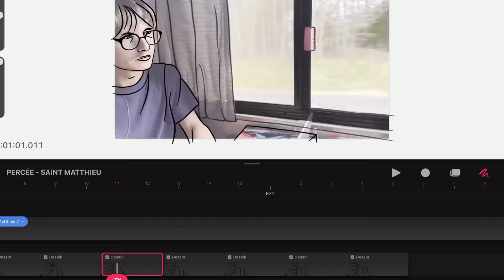Être Étudiant & Artiste en dernière année de master Peinture à la Cambre - art vlog 26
C'est avec énormément de plaisir que je vous retrouve pour un nouveau vlog dans mon atelier de peinture à la Cambre ! 😍
J'ai commencé à tourner cette vidéo mi-janvier. Elle représente plus d'1 mois dans ma vie d'artiste dans mon atelier à Bruxelles. Dans cette vidéo, on travaille sur de nouveaux tableaux, on accroche, on prépare une exposition de peinture dans une galerie d'art à Grenoble.
Et aussi! On prépare d'autres tableaux pour une prochaine exposition qui se déroulera à Saint-Remy-de-Provence fin mars ; comme d'habitude, plein de projets, de la musique, des réflexions sur le travail d'artiste dans l'atelier.

J'espère que cette vidéo vous plaira, comme d'habitude, n'hésitez pas à lâcher un petit like et un commentaire, ça me permet d'améliorer les vidéos :)

Un grand merci à toutes les personnes qui m'ont envoyé leurs dossiers et books artistiques pour la mise en valeur de leur production artistique.

❤️ Pour suivre le travail de mon ami Gaston et son groupe JJ LOVA

-- chapitres --
00:00 Intro
00:38 Mardi 23 Janv.
01:08 Mercredi 24 Janv.
01:51 Lundi 29 Janv.
02:19 Jeudi 1 Févr.
02:48 Exposition États des Lieux
04:18 Mardi 13 Févr.
05:47 Mardi 20 Févr.
06:28 Mercredi 21 Févr.
07:24 Jeudi 22 Févr.
08:45 Samedi 24 Févr.
09:32 Mardi 27 Mars???
11:14 Mercredi 28 Févr.
13:09 Jeudi 29 Févr.
15:32 C'est la fin